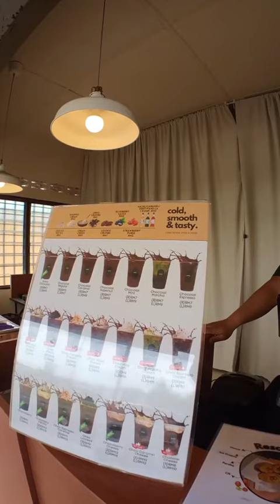LEPAK DEKAT AGASSI CHOCOLAT DULUU!!! COKLETT MELERRR~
Akhirnyaaa kita berpeluang jumpa aretisss aretiss @agassichocolat ! 🥳 cokolat cokolat melerrrr~ resoleyy nyussss~